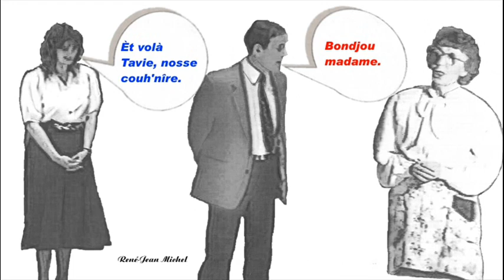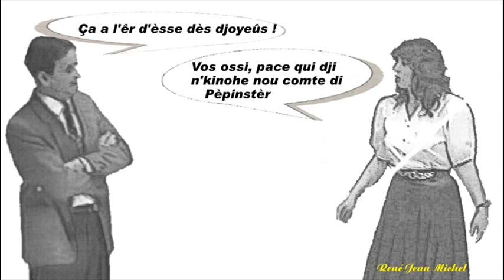Li Barone di Malihou 11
Lès bricoleûs da Madame 11
Da Hubert Désir èt René-Jean Michel
Foû di l'opèrète : Lès bricoleûs da Madame